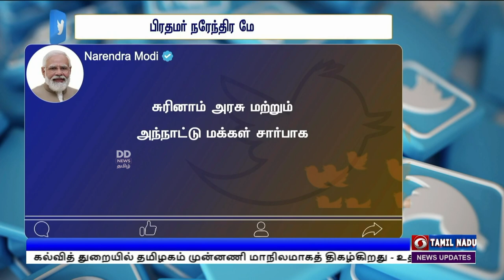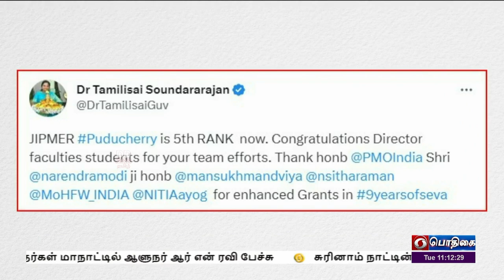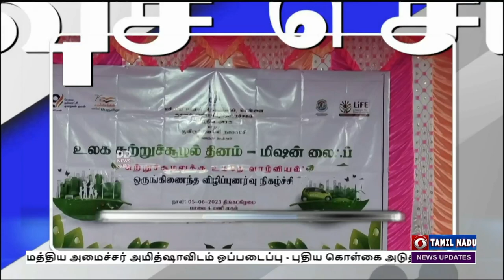பொதிகை காலை 11.00 மணி செய்திகள் [06.06.2023]PodhigaiTamilNews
1) சுரினாம் நாட்டின் உயரிய விருது - குடியரசுத் தலைவர் திரவுபதி முர்முக்கு வழங்கி கவுரவிப்பு

2) கடந்த 9 ஆண்டுகளில் இந்தியாவின் சதுப்பு நிலங்களின் எண்ணிக்கை மூன்று மடங்கு உயர்ந்துள்ளது - பிரதமர் நரேந்திர மோதி

3) புதிய தேசியக் கூட்டுறவுக் கொள்கை வரைவுத் திட்டம் மத்திய அமைச்சர் அமித்ஷாவிடம் ஒப்படைப்பு - புதிய கொள்கை அடுத்த மாதம் அமலுக்கு வர வாய்ப்பு

4) போக்குவரத்து, கலாச்சாரம் உள்ளிட்ட பல்வேறு துறைகளில் நமீபியாவுடனான ஒத்துழைப்பை அதிகரிக்க இந்தியா முடிவு - வெளியுறவு அமைச்சர் ஜெய்சங்கர்

5) கல்வித் துறையில் தமிழகம் முன்னணி மாநிலமாகத் திகழ்கிறது - உதகையில் துணைவேந்தர்கள் மாநாட்டில் ஆளுநர் ஆர் என் ரவி பேச்சு